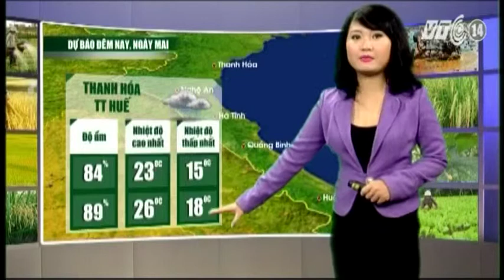VTC14_Thời tiết Nông vụ_11.12.2013